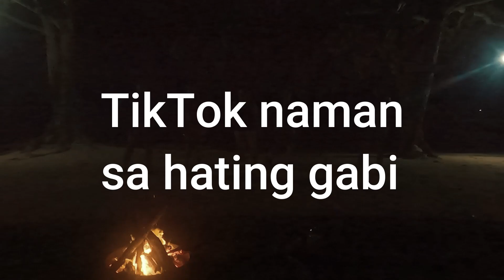Experience bonfire Camping away from stressful city | WLRC overnight bonding 8.06.2022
This video is the 2nd installment of WAGAS Lady Riders Cavite 1st year founding anniversary post celebration.

You will be experiencing a virtual bonfire camping with lady riders. This is the night view of Caisip-Butiong Beach camping site while drinking wines and funny activities.

The detailed overview of the place including possible expenses was written on the description box of the initial video titled “Let’s go camping  sa Caisip- Butiong Beach House | Calatagan, Batangas WLRC Rides”

P.S.
Pardon me for the poor video quality brought by the night vision glitches of my camera. Promise, I will study & explore further the capabilities of my camera for best video quality on my next videos.
Note that the majority of my original background sounds were intentionally covered with new background music to respect copyrights of the owners.